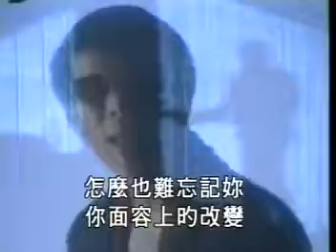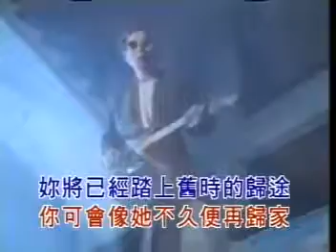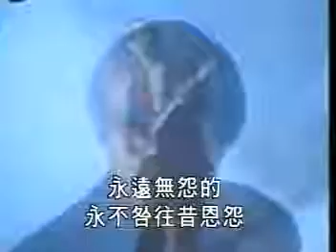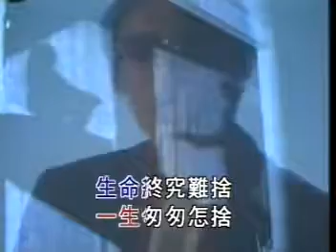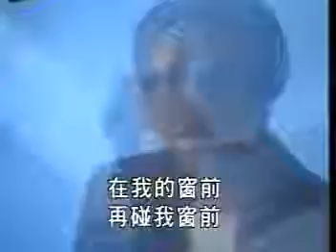羅大佑 戀曲1990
很經典的國語老歌